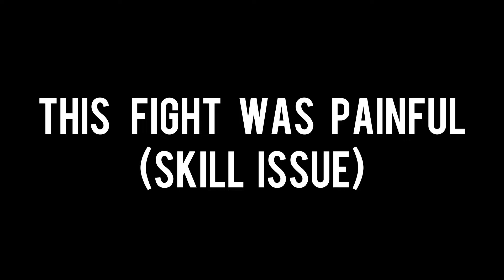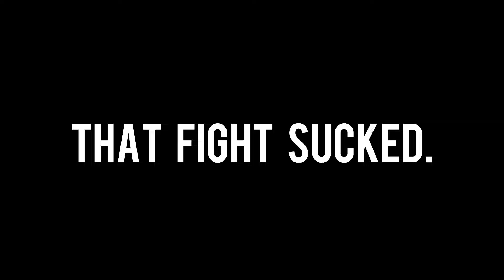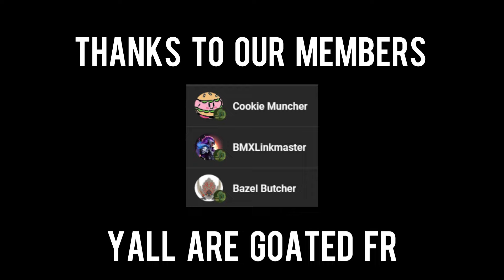MONSTER HUNTER 3 ULTIMATE BAYBEEEE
YOOOOOOOOO
whaddup. welcome to the first...episode lol
100 likes for part 2 :)
if you recognize any of the music used ill smooch you